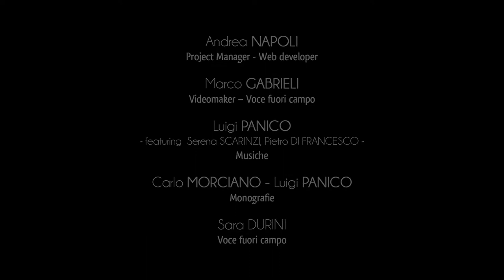Ciudad de Martano - Iglesias de la ciudad y cementerio monumental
La iglesia madre de Martano es un edificio griego antiguo, reconstruido en 1596, como se informa en el portal de entrada.
Su belleza barroca es testimonio de la gran habilidad de los maestros neretinos, valientes albañiles locales dedicados al procesamiento de la piedra leccese.
El interior de la iglesia, una cruz latina de tres naves, es muy refinado, con un techo de madera del siglo XVIII.